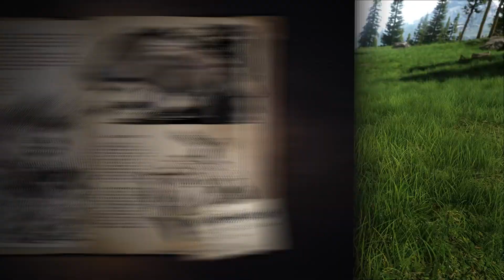Andrewsarchus Creature Reveal Trailer - Fjordur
Jump in for your first look at Andrewsarchus, in action. This opportunistic whippomorph is an upcoming creature included with the free DLC map Fjordur!

♫Music Credit♫